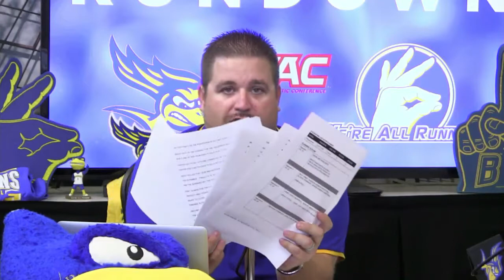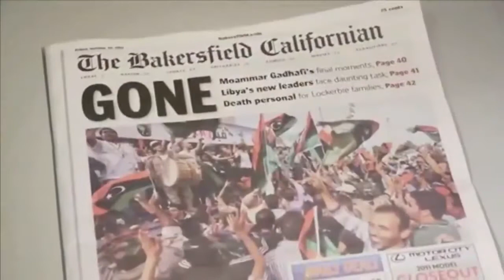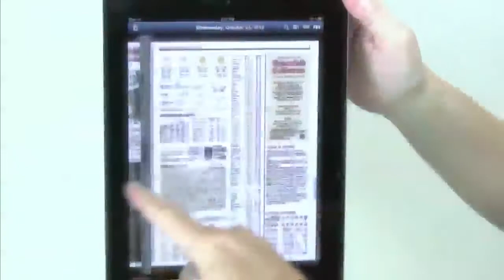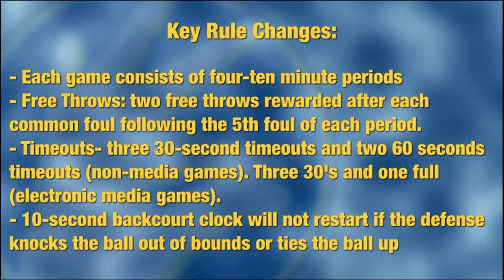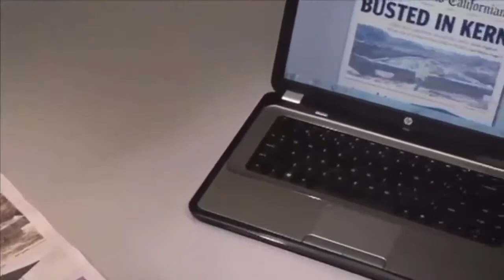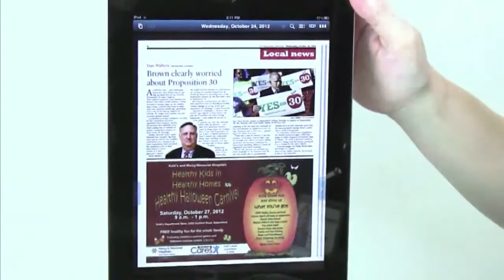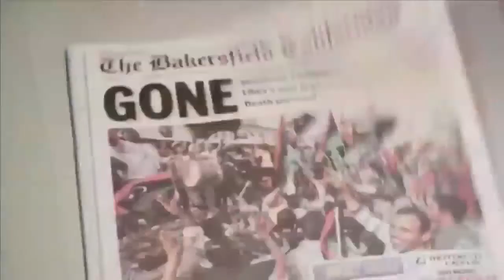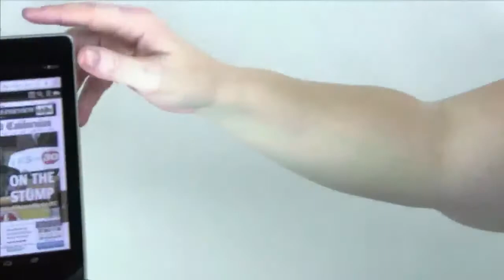Roadrunner Rundown Oct 13 2015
Roadrunner Rundown, the official program of CSU Bakersfield Athletics.
This Week:
Men's soccer's Jamie Carey-Morrell
Women's basketball's Alyssa Shannon and Dajy Vines
Director of Golf Meghan Thomason

Plus highlights and scores from around CSUB Athletics.